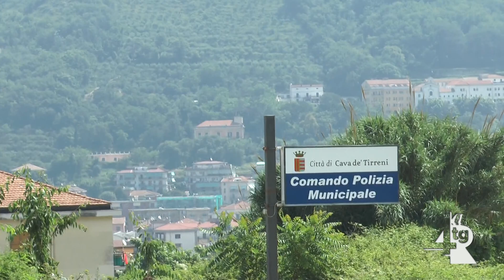Servalli rimodula incarichi dirigenziali, Cicalese nuovo comandante Polizia Locale